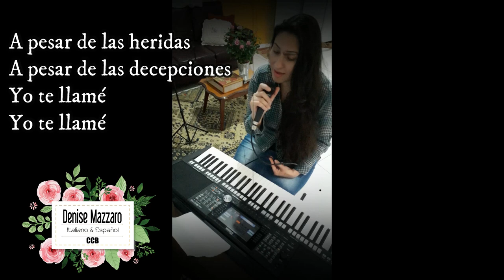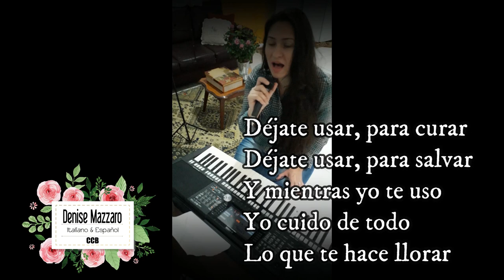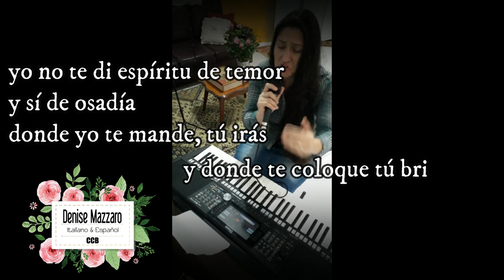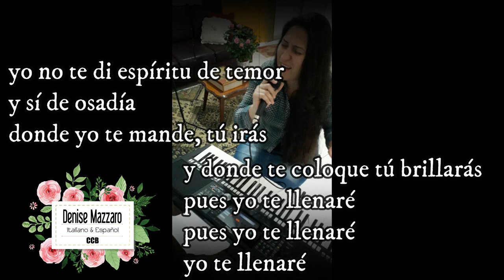Déjate usar - Versão Cover com legenda em Espanol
Deixa te usar - Español

Déjate usar

A pesar de las heridas
A pesar de las decepciones
Yo te llamé
Yo te llamé

A pesar del pasado
A pesar de las desilusiones
Yo te llamé
Yo te llamé

Déjate usar, para curar
Déjate usar, para salvar
Y mientras yo te uso
Yo cuido de todo
Lo que te hace llorar

Yo no te di espíritu de temor
Y sí de osadía
Donde yo te mande, tú irás
Y donde te coloque tú brillarás
Pues yo te llenaré
Yo te llenaré
Yo te llenaré